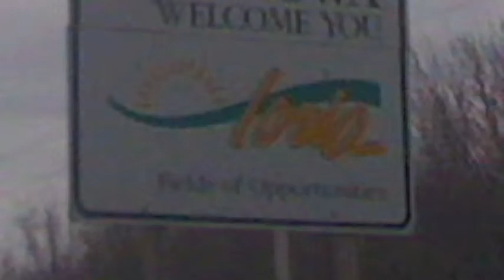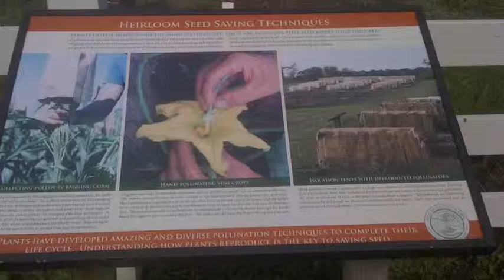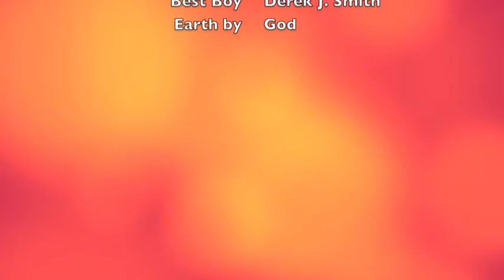ROAD TRIP Heritage Farm